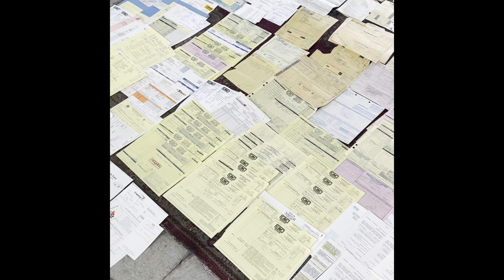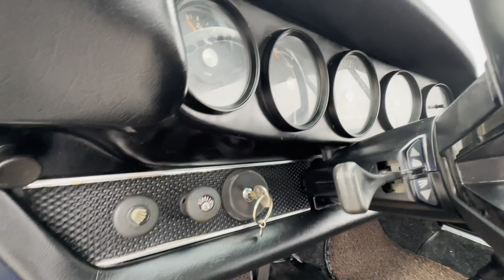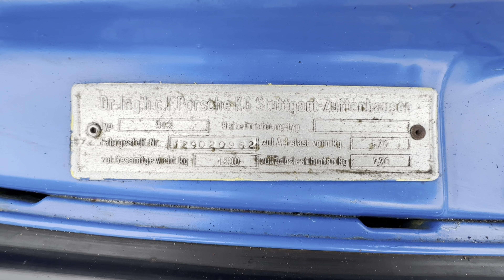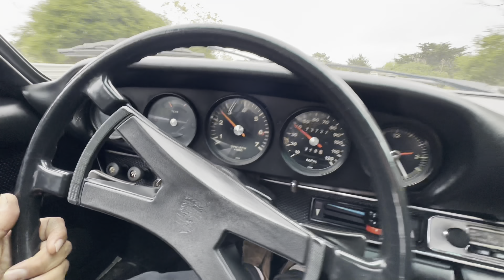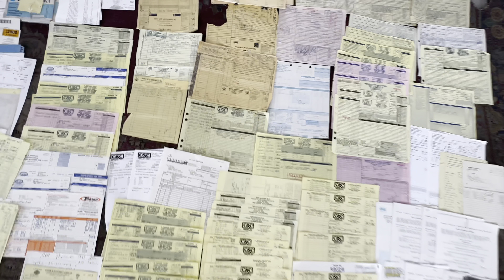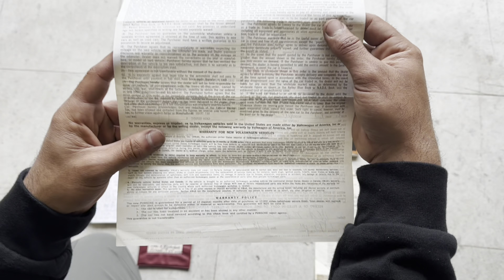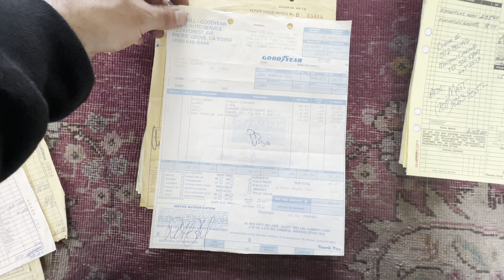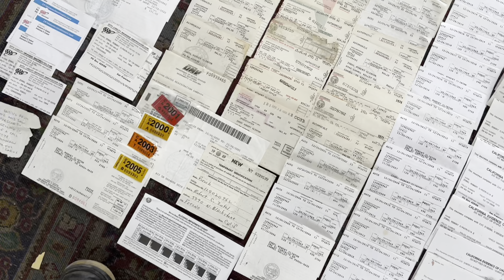THE MOST DOCUMENTS ONE OWNER 1969 PORSCHE 912 IN THE WORLD! AT DODI AUTO SALES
1969 Porsche 912

ONE OWNER / LOCALLY OWNED SINCE NEW!

MOST DOCUMENTED 912 IN THE WORLD!

YOU WILL NOT FIND ANOTHER ONE WITH THIS HISTORY & DOCUMENTATION!

FOR SALE is a 1969 Porsche 912 that is probably the most well documented 912 in the world. This is a TRUE ONE OWNER Porsche that was purchased on 1/18/1969 at Wester Motor Inc. The original owner stated that he waited months until a 5-speed came in at the dealership, and as soon as it did he bought it! Wester Motor Inc was an iconic Porsche-VW dealer serving the Monterey Peninsula area, back in the day. It is very recognized in the porsche community. We have all the original dealer paperwork such as; the original window sticker, sales contract, owners manuals, dealer maintenance record book and much more. We also have the original CA pink slip! If you think that is astonishing, it does not end there. The original owner kept every single service record since he bought  the car new. Meaning I have service records from Wester Motors when he took it into the dealership to service it until they shut down and he began taking it to other reputable Porsche mechanics on the peninsula. Furthermore he kept a detailed log book of every time he did an oil change, every single registration for the car since 1969, and even all of his insurance cards through the years. When I state this is the most documented 912 in the world, I truly believe it! I have never seen anything like this in our 30 years of business. He drove this car all around the US, Canada, and mexico! This was his baby! But it was locally owned in Carmel Valley its whole life. Everytime he would park the car someone would leave a note asking him if he would sell it, funny enough he even kept all those notes as well. The original owner has gotten quite old, and he has not been driving it much in the past few years. He worries that if anything happens to him his family wouldn't know what to do with this car. I took lots of videos of him telling me about the car. I can share them with the new owner. That's the history now let's talk about the car. The exterior is finished in OSSI BLUE. Paint is deep, glossy, and for an old paint job it has held up very well. No previous accidents, no real rust issues ever. The original color was paint code 6809. The interior of this vehicle is virtually flawless and in great condition with no signs of excessive wear. Watch the video and see for yourself! This car maintains its original matching number rims according to the original owner.  Mechanically it runs and drives great although it could use a good service due to the fact it sat for some time. The motor is very healthy, sounds great and has plenty of power. Transmission shifts through all gears. The clutch, brakes, and steering are all in good working order. It is powered by a 1.6-liter flat-four paired with a five-speed manual transaxle. I do not believe the block is matching numbers but the 5-Speed transmission is. The only modification in the engine bay is the dual Solex carburetors. In regards to rust, this car has never really had any. The floors are all original, no real rust. Watch the video and see every inch of the car for yourself. It is available for viewing any day at our shop 2240 Del Monte Ave Monterey, CA. Watch the video and see every inch of the car for yourself. Please also go on the website and check out all 500+ photos.